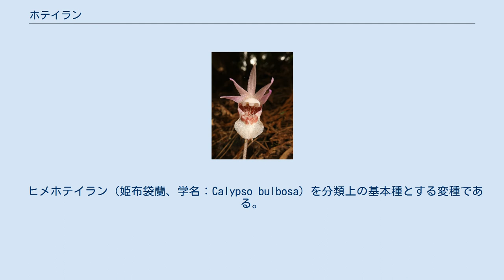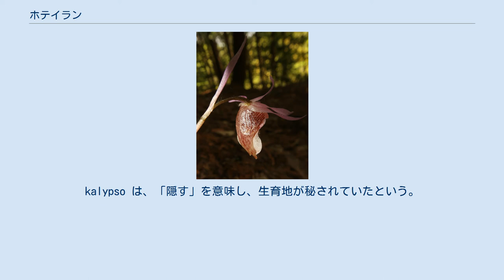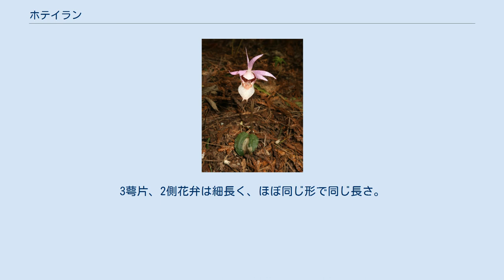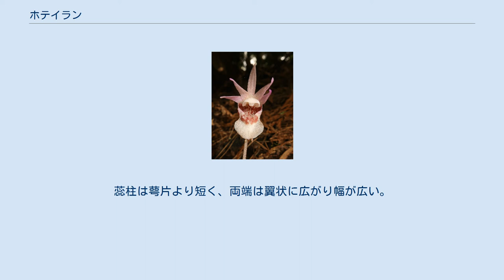ホテイラン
ホテイラン（布袋蘭、学名：Calypso bulbosa var. speciosa）は、ラン科ホテイラン属の地生の多年草。
別名、ツリフネラン（釣舟蘭）。
 ヒメホテイラン（姫布袋蘭、学名：Calypso bulbosa）を分類上の基本種とする変種である。
なお、分類表内の写真は、基本種ヒメホテイランである。
 地下の偽球茎は楕円状に肥厚し、2-3節からなり、少数の根を出す。
偽球茎の先端から1葉と花茎を出す。
葉に長さ1.5-3cmの葉柄があり、葉身は卵状楕円形で、長さ2.5-5cm、幅1.5-3cm、縦に5脈が隆起してしわが顕著で、先端は鋭頭、基部は浅い心形、縁は波状に縮れる。
葉の表面は緑色で紫色の斑紋があって光沢があり、裏面は紫色になる。
花茎は直立し、高さ6-15cmになり、膜質で淡茶色の長い鞘状葉が2個つく。
花茎の先端に1個の淡紅色の花をつける。
苞は広線形で長さ1-2.5cm、先は鋭尖頭で淡紅色。
3萼片および2側花弁は線状披針形で、長さ2-3cm、幅3-4mm、先は鋭尖頭で上向きに反り返り、淡紅色。
唇弁は下垂し、太く袋状にふくらんで長さ2.5-3.5cmになり、淡紅白色で内面に淡褐色または濃紫色の斑紋があり、中部は盛り上がって橙色の房毛が生える。
背面は袋状にふくらんで、先端が2又に分かれた距になって、唇弁下部の舷部より長く突出する。
蕊柱は卵状楕円形で長さ1.5cmになり、左右が翼状に広がり、紅紫色になる。
 本州の中部地方に分布し、亜高山の針葉樹林下に生育する。
 和名のホテイランは、「布袋蘭」の意で、唇弁のふくらみが布袋の腹を連想させることによる。
別名のツリフネランは、「釣舟蘭」の意で、これも唇弁の形状に基づく。
 属名 Calypso は、ギリシャ神話のアトラスの娘 Kalypso の名前から。
kalypso は、「隠す」を意味し、生育地が秘されていたという。
また、種小名（種形容語）bulbosa は、「鱗茎状の」の、変種名 speciosaは、「美しい」「華やかな」の意味。
 （2017年、環境省） ヒメホテイラン（姫布袋蘭、学名：Calypso bulbosa (L.) Oakes var. bulbosa） - ホテイランの基本種で、唇弁の2又の距が、唇弁下部の舷部とほぼ同じ長さのもので、ホテイランのように舷部から2又の距が極端に突き出ない。
日本では、青森県、北海道に分布し、青森県のものはヒノキアスナロ林下に生育する。
世界ではヨーロッパからシベリア、北アメリカまで広く分布する。
 （2017年、環境省） ホテイラン属（ホテイランぞく、学名：Calypso Salisb.、和名漢字表記：布袋蘭属）は、ラン科に属する属。
地生の多年草。
偽球茎は肥厚し、球形から狭卵状になる。
葉は偽球茎の上に1個のみつけ、卵形で明瞭な3脈があり、多肉で縦じわが多い。
葉柄がある。
花茎は頂生し、花を1個つける。
3萼片、2側花弁は細長く、ほぼ同じ形で同じ長さ。
唇弁は萼片、側花弁より長く、袋状にふくらんで、開口部の下部は舷部が広がり、開口部に房毛が生える。
唇弁の背面は2裂のとがった距になる。
蕊柱は萼片より短く、両端は翼状に広がり幅が広い。
花粉塊は4個あり卵状。
属に1種のみあり、ヨーロッパ、シベリア、日本、アリューシャン列島、アラスカ、北アメリカに広く分布する。